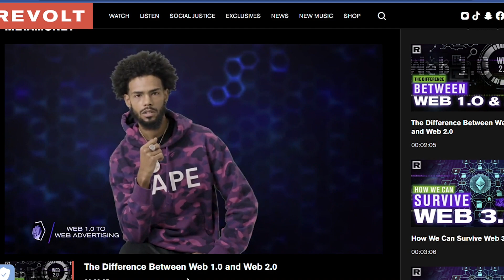Meta Money (The Story)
Welcome to The Web3 Experience...

Every week we meet with the most innovative minds across culture, business, and technology to discuss how Web3 is unlocking a new generation of opportunity for businesses, entrepreneurs, and creatives alike.

By speaking with the builders of tomorrow and hearing their unique perspectives on Web3 and the world at large, we aim to break down the many existing societal frameworks that blockchains aim to disrupt.

This week our hosts Mozy and Lance met with InvestinStockz, the founder and CEO of his own music label, "Buy Money." Previously managed by ROC NATION, Stockz (also known as Skateboard Cane, Stockzilla, Zilla) is a Houston-raised recording artist, actor, model, investor and entrepreneur, with experience headlining for brands such as Revolt TV, McDonald's, Trillerfest, Hennyfest and ROLLING LOUD 2022!

In this episode, we speak about the ugly truths of society, and discuss how Web3 technology can help bring about positive change and opportunity in our digitally evolving world. Having shared stages with some of the brightest minds in the music and business industries, Investinstockz offers a range of unique perspectives that allow us to further understand the monetization process for up-and-coming artists, trading tactics for new investors (Stocks & Crypto), how to hustle as an entrepreneur and separate yourself from competition by becoming a forward-thinker.

Topics we discuss, include:
- Is Decentralization for everyone? Is Governance necessary?
- A More Democratized Investment Market
- Insider Trading & Market Manipulation in CEFI & DEFI
- What does it mean to "Buy Money?"
- The Future of the Music NFT Industry
- Heightened Global Connectivity Through NFTs
- The Future is Coming. What innovations lie ahead?

Filmed and recorded at Living The Dream Studios.